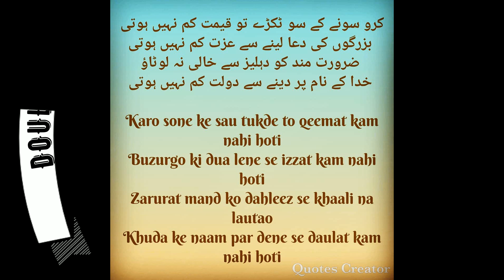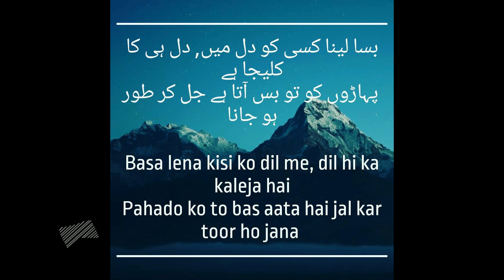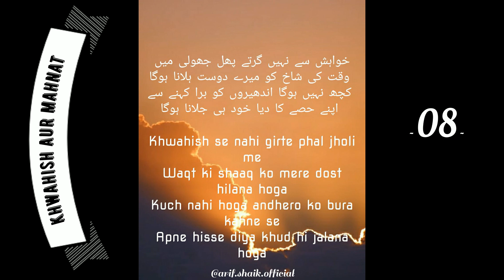SAO | US | VOL-05 | WhatsApp Status Urdu Shayari | Zulm sahne se bhi zaalim ki | Voice: Shaik Arif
Welcome to Shaik Arif's Official:
Voice: Shaik Arif

Urdu Shayari is the perfect remedy to mend a broken soul. It cleanses the gloomiest corners of your heart healing all the wounds that you've been carrying inside. When the shards of a shattered heart cut deep, you find solace in the incredible soothing effect of Urdu Shayari.

Watch this video to experience the same, and more with other genres will be uploaded regularly, to stay updated kindly "SUBSCRIBE" to my Channel "Shaik Arif's Official and do not forget to Like and Share my videos.